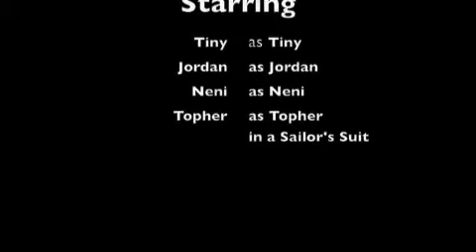Bonner Interviews Sept